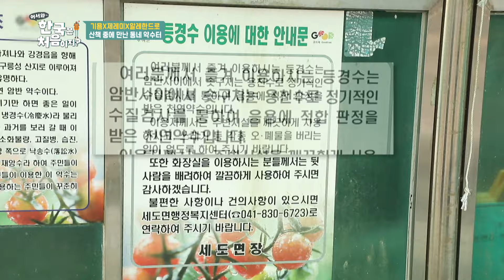ㄴ상상도 못한 서리의 정체ㄱ 달걀 서리하러 갔다가 닭을 서리하는 제레미?! 이게 무슨 상황이야😱 l 어서와정주행​ l MBCevery1 l EP.235-3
ㄴ상상도 못한 서리의 정체ㄱ
달걀 서리하러 갔다가 닭을 서리하는 제레미?!
이게 무슨 상황이야😱